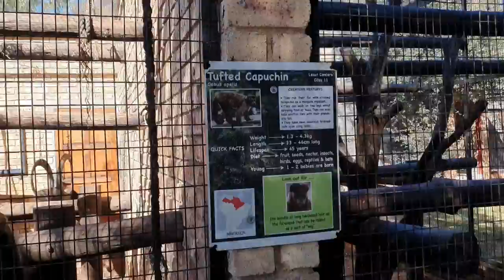How would the tigers react to this peacock ?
I am thinking about getting one.